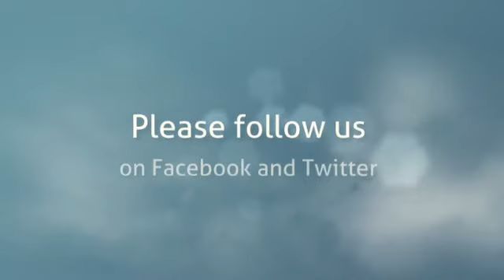Designer Dog Beds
Buy high quality designer dog beds from the leading online pet store! Mod Petlife the leading online pet store offers a wide range of designer dog beds made from high quality soft memory foam cushions and bolsters with modern styling at the most affordable price.